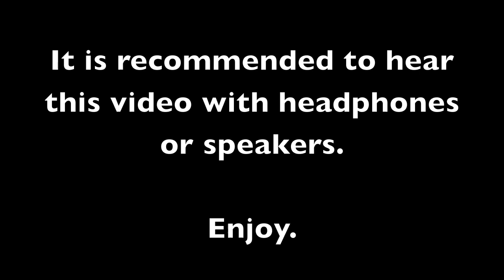HANDPAN & PERCUSSIONS CONCERT N°1-Loris Lombardo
ENGLISH AND ITALIAN DESCRIPTION

ENGLISH

The handpan (hang, bells, halo, etc.) is the protagonist of 'Loris Lombardo's handpan concert'. It is an instrument which, despite its being one of the world's most modern music tools, features antique, eastern-like sounds.
Loris is a searcher of sounds, a discoverer of musical  timbres and instruments from all over the world; he mixes different styles deriving from different traditions.
All through his concert, Loris takes you on a journey into sound by playing both the hang and  other instruments from far-away traditions such as tabla, darbika, cajon, drums, vibes, glockenspiel, udu, but also from the natural world: nuts, sea-shells, bones among others.
Loris's handpan project was the inspiration for 'TIMBRICA', the sound experiment Loris achieved in 2012 with 'sound artisan' DANILO RAIMONDO', which was awarded First Prize at PERCFEST, the Percussions European Contest, in 2012.
In May 2013, Loris was a performer and teacher at the International Hang, Handpan and Percussions Festival held in Prato, at Hardcase Technologies'. Alongside Loris, the event featured some of the greatest handpan musicians in the world: David Kuchermann, Nadishana, Daniel Waples, Liron Man, Davide Swarup.

ITALIANO

L'handpan concert di Loris Lombardo vede come protagonista l'handpan (hang, bells, halo, etc.), strumento dalle sonorità antiche ed orientali pur essendo uno degli strumenti più recenti del mondo e di derivazione Svizzera.
Loris è un ricercatore di suoni, di timbri musicali e di strumenti provenienti da ogni parte della terra, mescola vari stili che derivano da tradizioni diverse, propone un vero e proprio viaggio sonoro che vede questo strumento protagonista dello spettacolo ma usandone anche altri come: tabla, darbuka, cajon, batteria, vibrafono, glockenspiel, udu, noci, conchiglie, ossa, ecc...
Questo progetto unito al contributo di Danilo Raimondo ha dato vita a "TIMBRICA", progetto che si è aggiudicato il primo premio al PERCFEST, il Festival europeo delle percussioni.
Il 5 maggio 2013 Loris suona ed insegna al Festival internazionale di Hang, Handpan e percussioni organizzato dalla Hardcase Technologies al fianco dei più grandi artisti del mondo. Nella serata hanno suonato: David Kuchermann, Nadishana, Daniel Waples, Liron Man, Davide Swarup e Loris Lombardo.